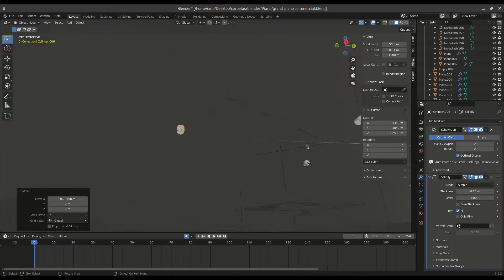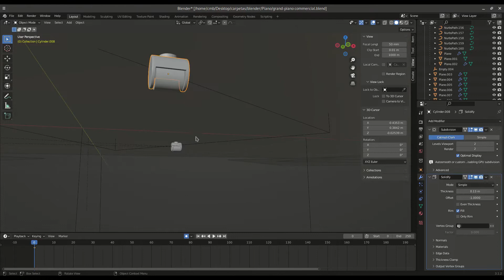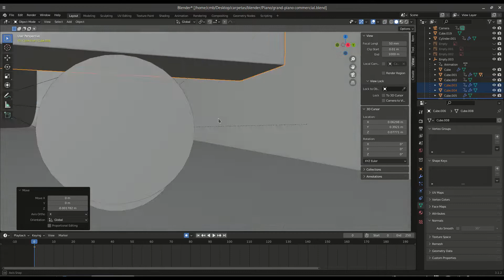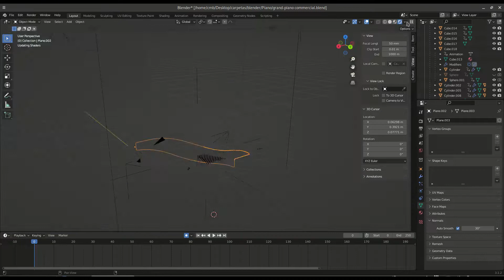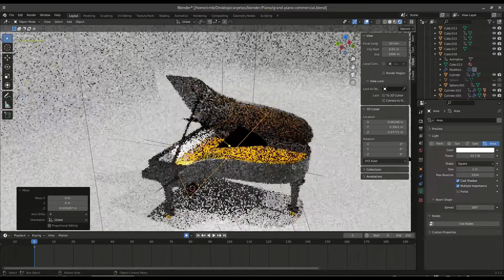1 year old piano model remake in blender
Hi guys!
It's been a long time since I've posted a new video but it is for a good reason. It's a remake of my piano! This it's been a very cool scene to make because I've seen all the progress I got in almost a year. By the way, I lost some of my footage so you couldn't see the process of making the materials and the modeling of the lid prop.

Becerra movies 2022